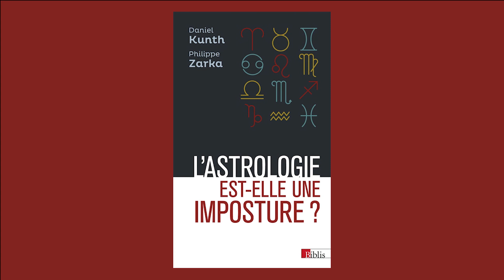L'astrologie est-elle une imposture ?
"L'astrologie est-elle une imposture ?" Daniel Kunth, Philippe Zarka. CNRS Editions.
Initiateur de La Nuit des Etoiles, astrophysicien au CNRS : "Cette étude présente l'astrologie dans son contexte historique, analyse ce qui la sépare de la science moderne en la mettant face à l'astronomie"

Crédits : Bibliothèque des sciences et de l’industrie, 2019